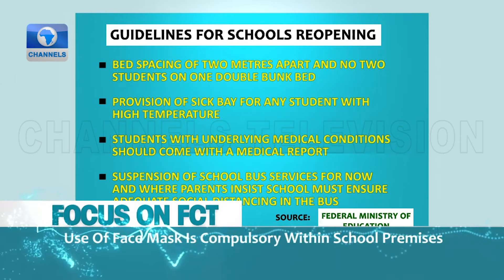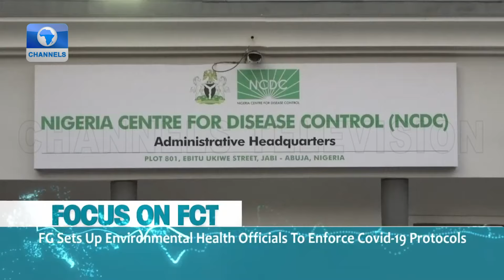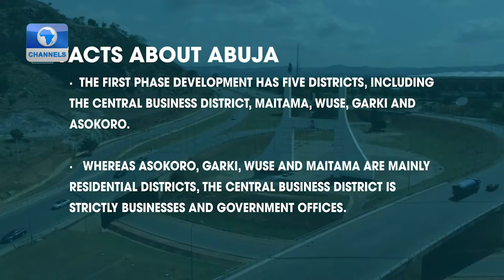Dateline Abuja | 10/10/2020